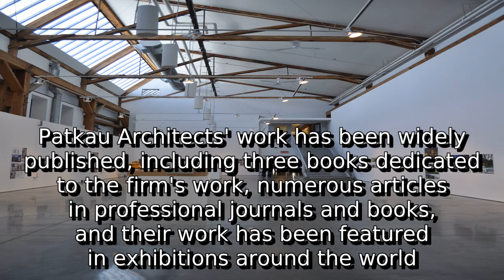Learn about patkau architects | what is aibc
A detail information about what is aibc. I do not own it. I just make video out of this so that some people get some help.